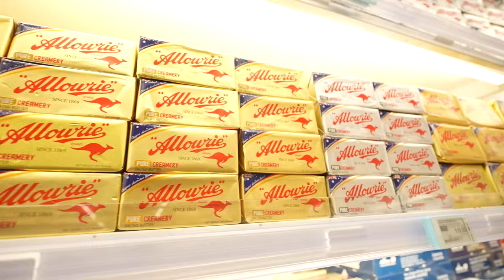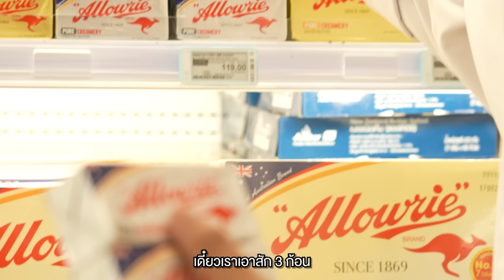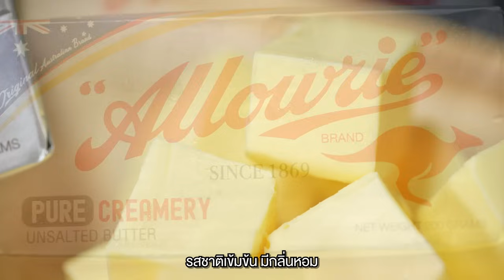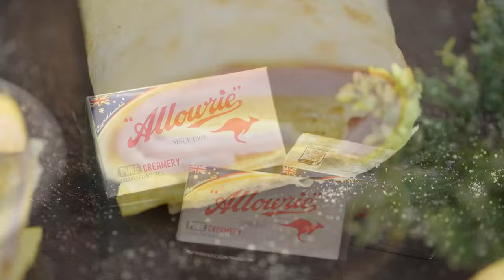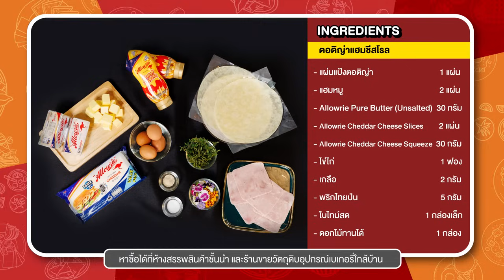อุ้ม VS มีนา จิ้น หรือ จริง ลองชิมดูซิ | Yesเชฟ โอนะเตง ซีซั่น 2 | EP.10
ระวัง สิ้นสุดทางเพื่อน